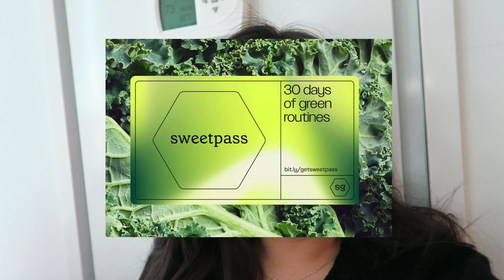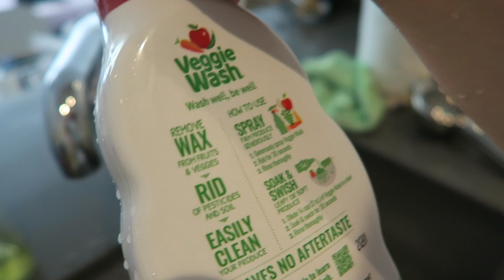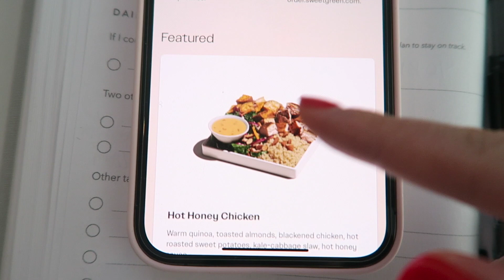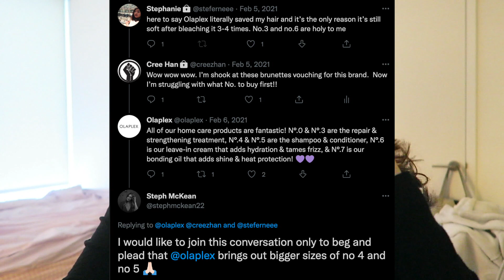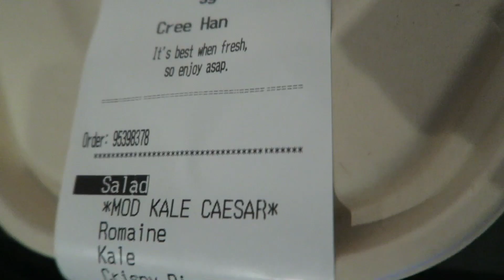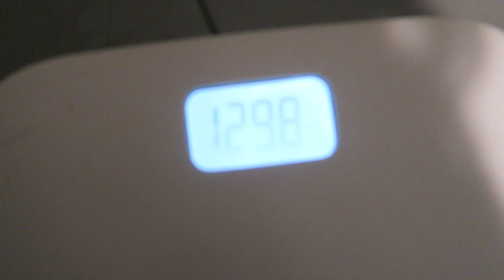30 Days of Sweet Green Final RESULTS!!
Thanks guys for tuning in for the 4 week sweegreen eating journey using their new sweet pass! Appreciate you more than you now.

Refrigerator organizers
Veggie wash
Strip led lights

Timestamps:
15:10 Results!!